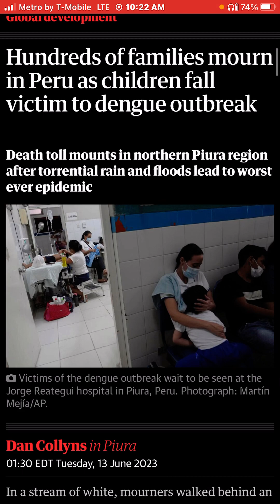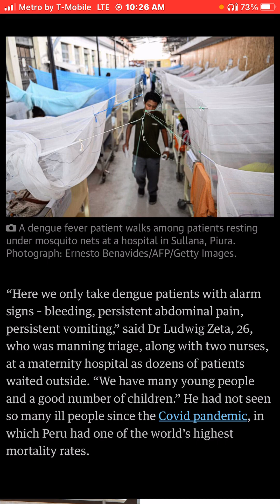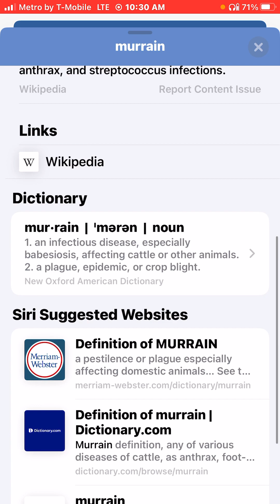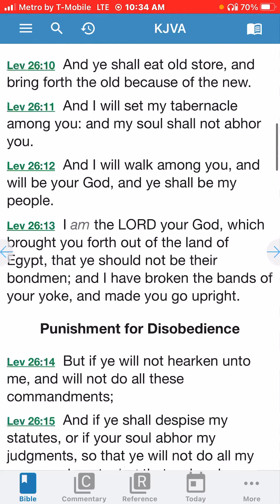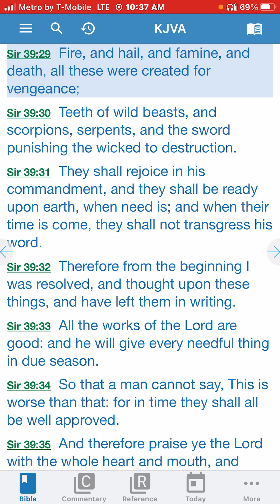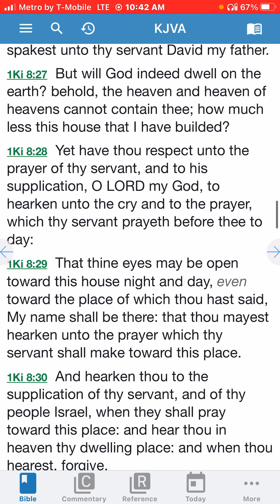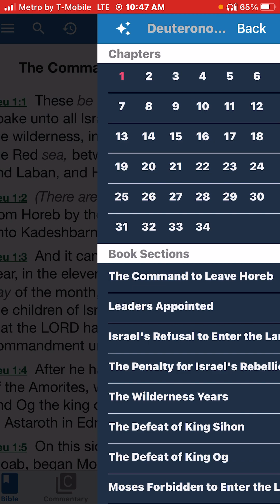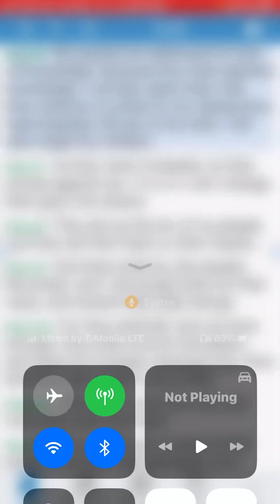Hundreds of families mourn in Peru as children fall victim to dengue outbreak 😷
Curses